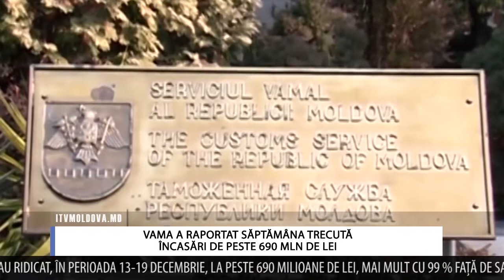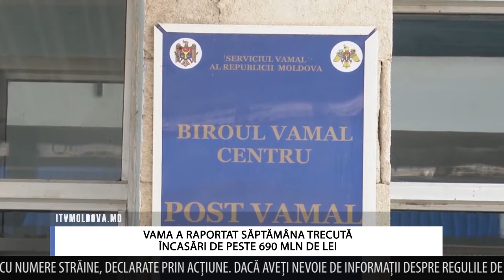VAMA A RAPORTAT SĂPTĂMÂNA TRECUTĂ ÎNCASĂRI DE PESTE 690 MLN DE LEI